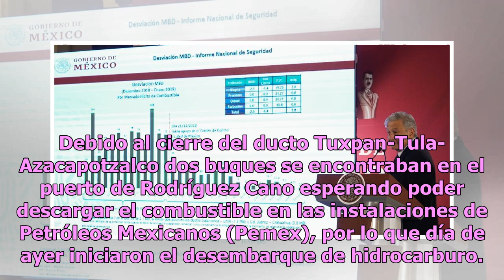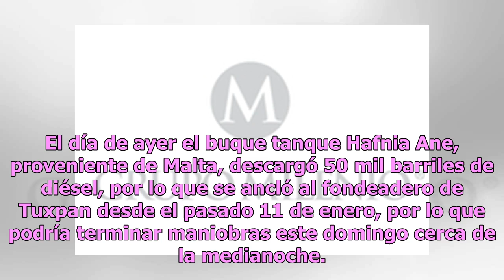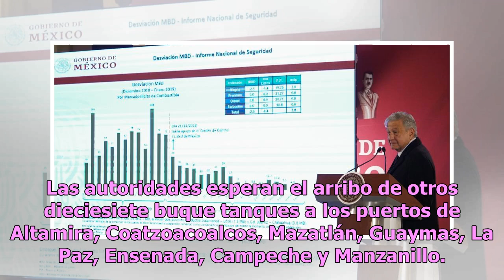¿Desabasto? Dos buques descargan en Veracruz 350 mil barriles de gasolina y diésel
Debido al cierre del ducto Tuxpan-Tula-Azacapotzalco dos buques se encontraban en el puerto de Rodríguez Cano esperando poder descargar el combustible en las instalaciones de Petróleos Mexicanos (Pemex), por lo que día de ayer iniciaron el desembarque de hidrocarburo. De acuerdo con Milenio, alreded...